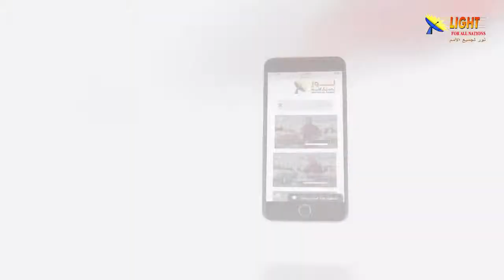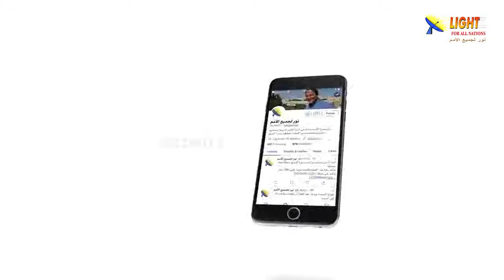469:09 إذا لم يكن الله موجوداً فما الداعي لوجود قوانين